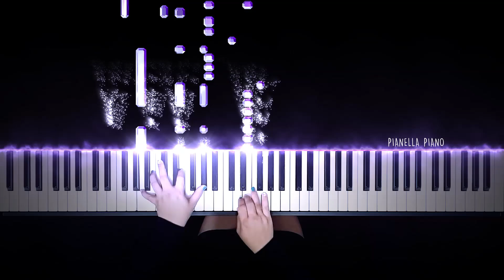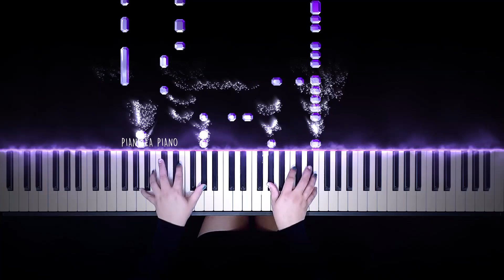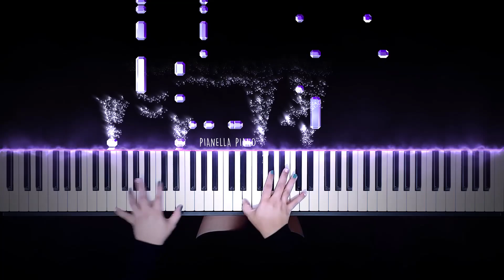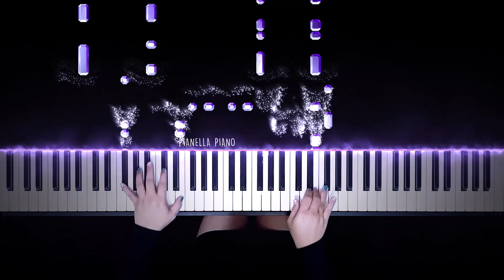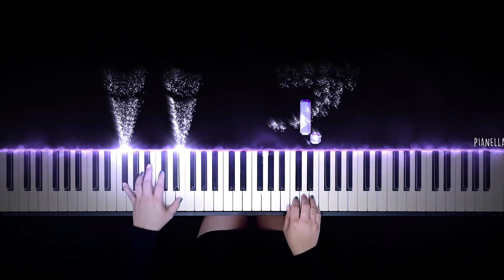BTS - Just One Day | Piano Cover by Pianella Piano